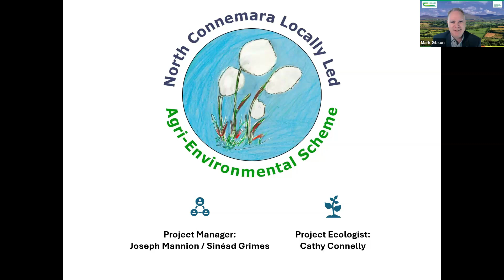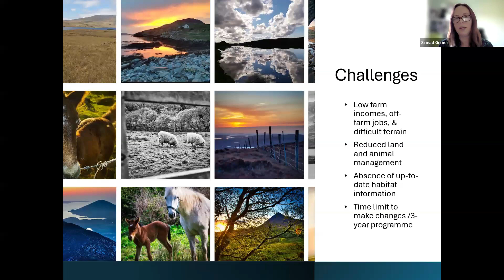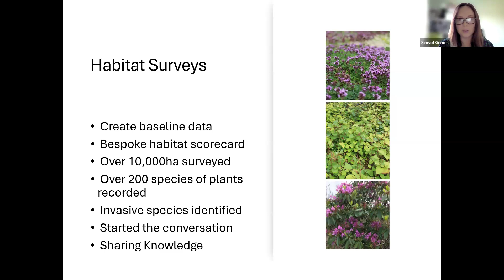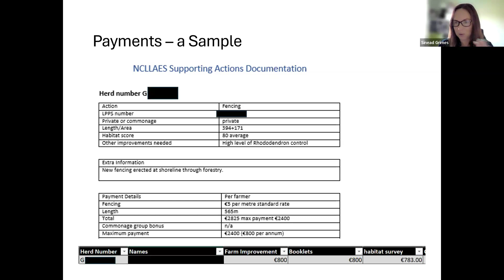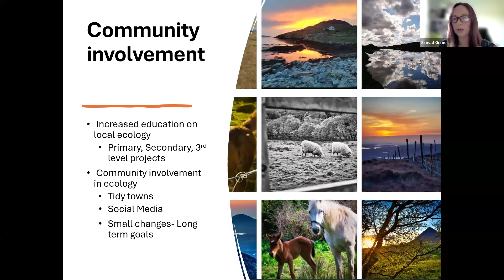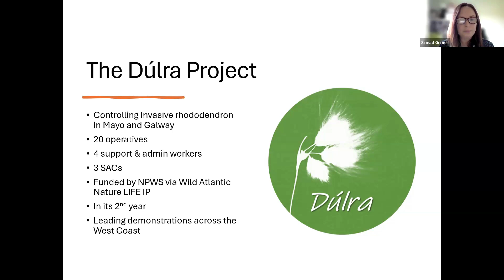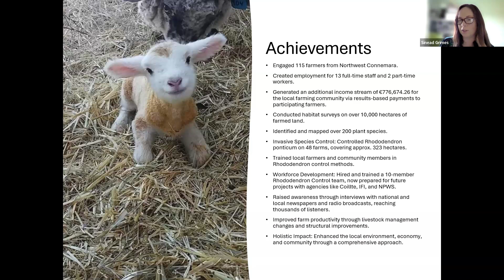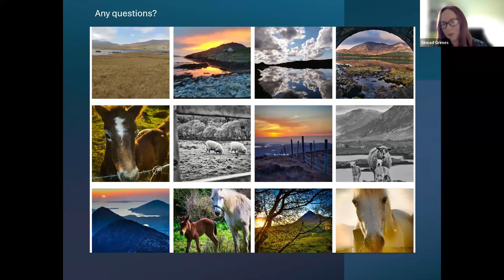Signpost Series - North Connemara Locally Led Agri Environmental Scheme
On this episode of the Signpost Series which took place on Friday, 20 September, host Mark Gibson, Head of the Teagasc Outreach & Innovation Department was joined by Sinéad Grimes, former Project Manager to provide an overview of the North Connemara Locally Led Agri-Environmental EIP Scheme. A questions and answers session took place at the end of the webinar which was facilitated by Dr. Catherine Keena, Countryside Management Specialist, Teagasc.